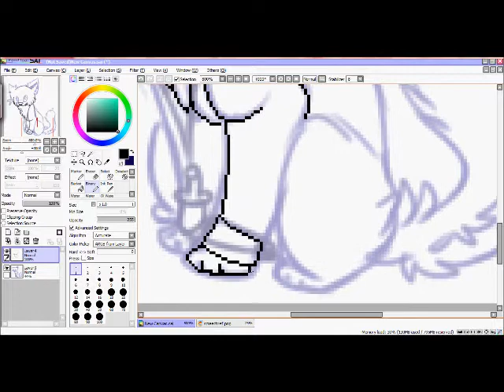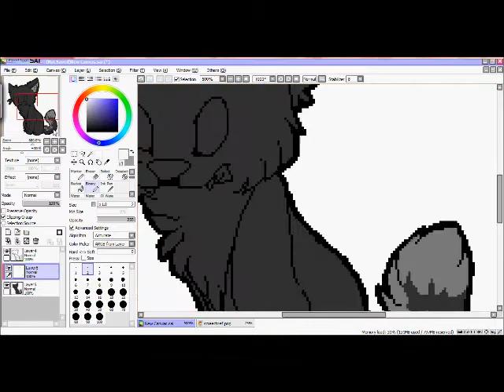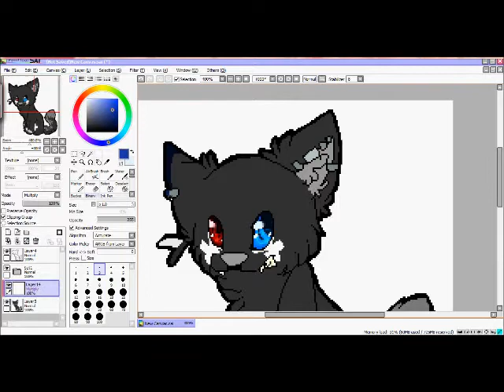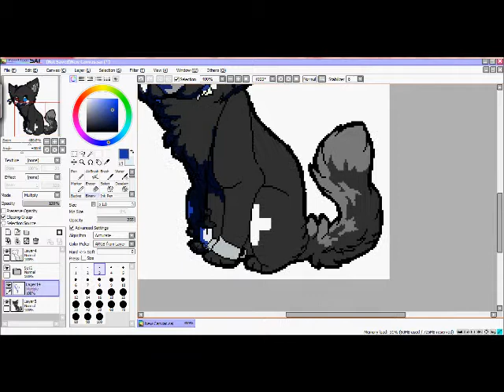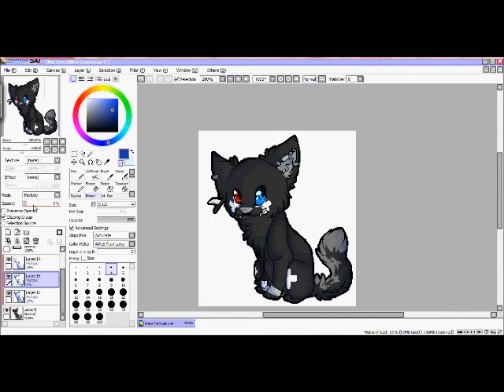.:Pixel:. Screech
Song is Hero without a name, don´t know the interpret.. [Second Opening from Darker than Black]